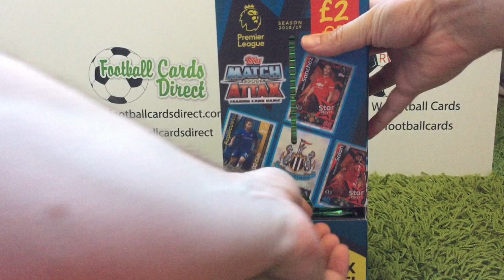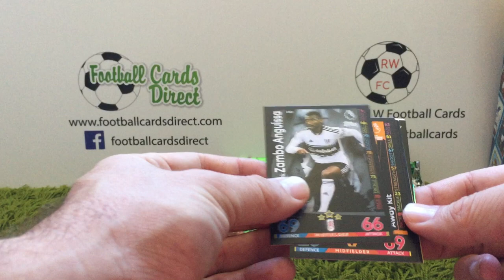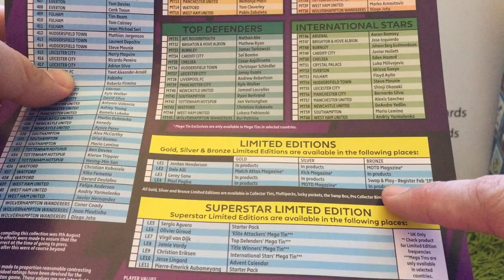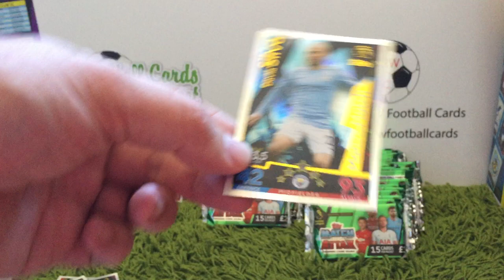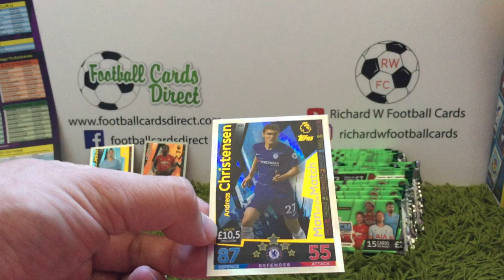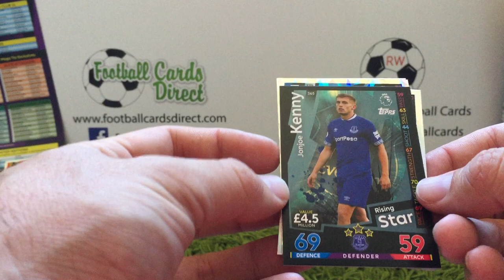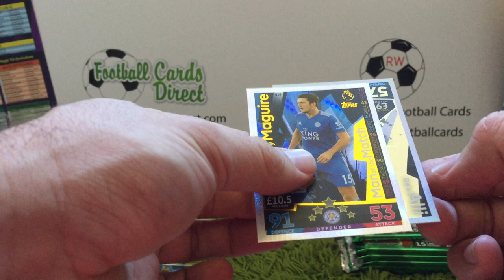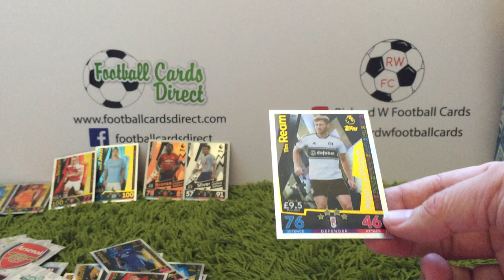ASDA Match Attax Box with 37 Deluxe Packs with TWO LEs and 6 100 Clubs!!